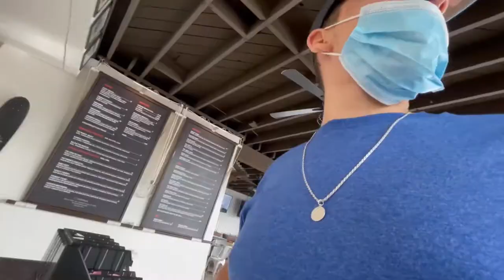GOLFING FOR THE FIRST TIME **UPDATE**